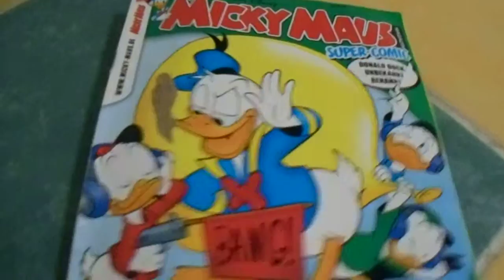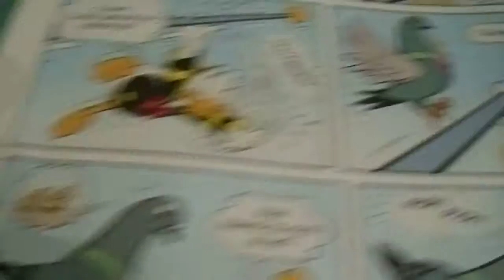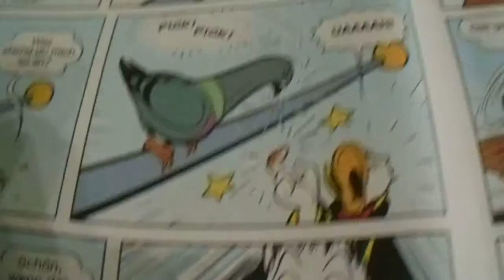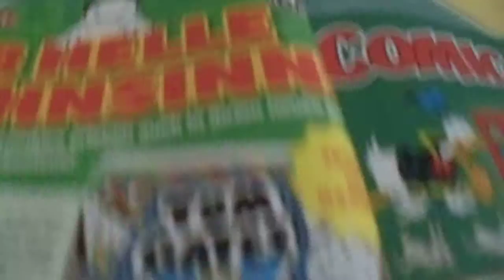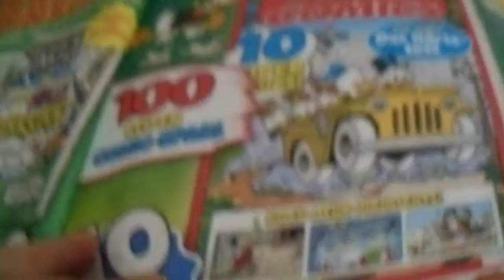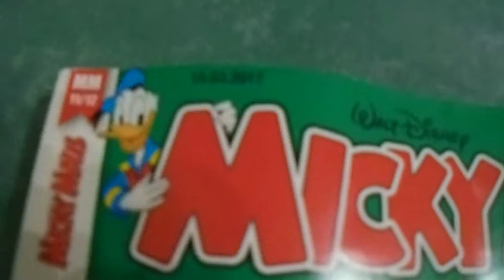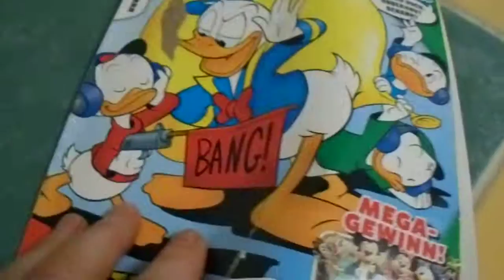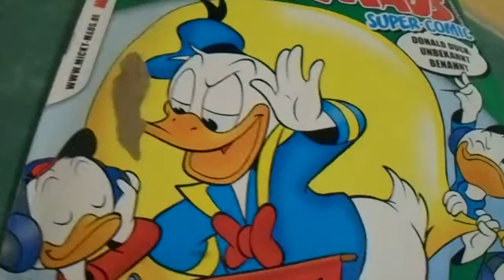Micky Mouse depicts the Elite Agenda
Thank You Alan Watt for the Interviews given over so many years.

Thank You for the weekly blurbs. They are meaningful to me not only for the facts You make known but also for hearing a voice from far away Ontario sharing the worries about stupid things like the chemtrails, the toxins in food and water, the new taxes, the vaccine caused illnesses, the Agenda 21 and the Sustainable Development Goals.

I want to thank You for not shouting at Your audience as it is popular on here.

Note:
It is very telling autocorrection does not know the word chemtrail.